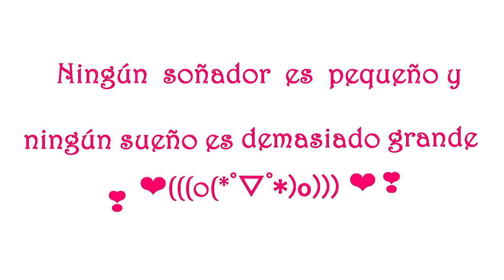CHINA VLOG + En camino Dulce, Fati y después Lee + Una Mexicana en China (｡^‿^｡)❤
◍•ᴗ•◍❤ SELECC­­­­­­IONA MOSTRAR MAS ◍•ᴗ•◍❤
Mi twitter: @IZerafin
Youku: FaLinda006
Por fin Nuevo  videitoooo   !!!   los extrañe muchoo  y  espero  seguir  subiendo  videitos  de  todo lo que paso  esta  vez  que  fuimos   a  China  para  casarnos :3
Ustedes son l@s mejores , hermosísim@s , Super Kawaii, mega bonit@s de todooooo el mundo !!! Muchas  Gracias !!!